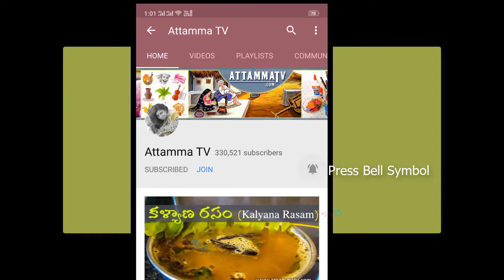ఎప్పుడు చేసే స్నాక్ కాకుండా కొత్తగా ఇలా గుడ్డుతో ఐదు ని.ల్లో స్పైసీగా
5 Min non veg snacks recipes only from attammatv non veg and today we are trying the Idli recipe (non veg) with Egg so you non veg lovers are going to love this snack recipe.

Other Non veg Snacks recipes are shown below